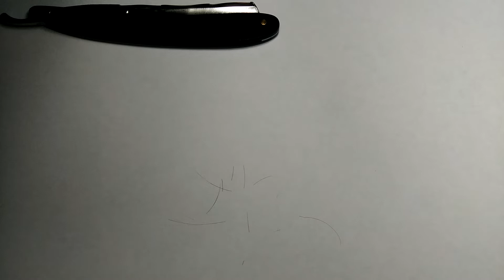Инспекция и доводка бритв Fradal и Экстра для Игоря и Евгения.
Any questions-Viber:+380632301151